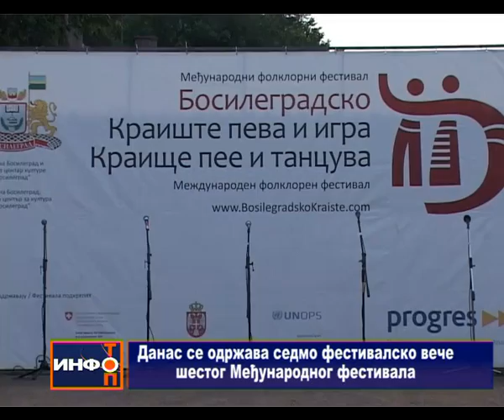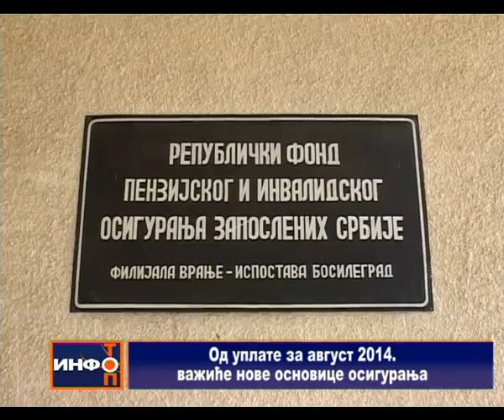Info Top 31 07 2014 sr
Info Top-Lokalne vesti RTV Bosilegrad 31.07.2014